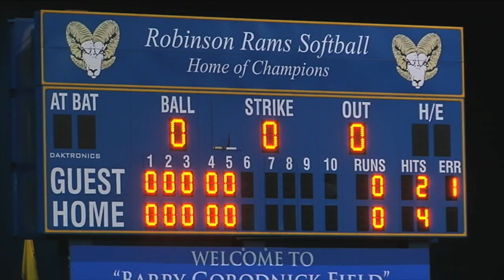Atlee Raiders Softball State Championship 2015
The Atlee Raiders faced Hickory High School in the 2015 5A State Championship.  Atlee won the game 3-0 and brought home a state title for the first time since 2002.